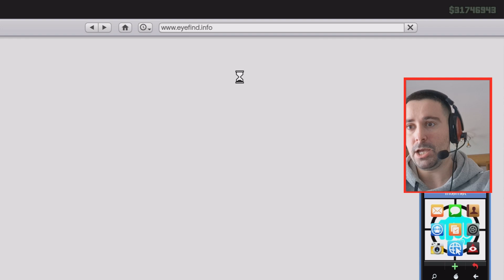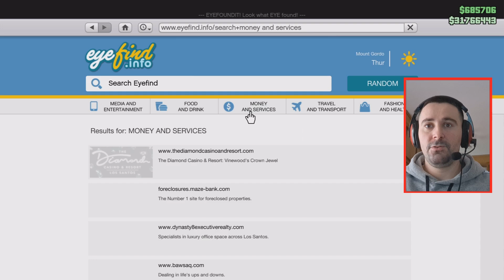Union Depository Contract Guide + MOJE STANDARDNO NERVIRANJE / GTA 5 Online /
SPECIFIKACIJE :
PROCESOR - Intel Core i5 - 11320H
GRAFIČKA KARTICA : NVIDIA GeForce GTX 1650 4 GB
RAM : 8 GB, 512 GB SSD
EKRAN : 15,6" FULL HD
SLUŠALICE : X STRIKE ME GAMING HEDSET HP 307